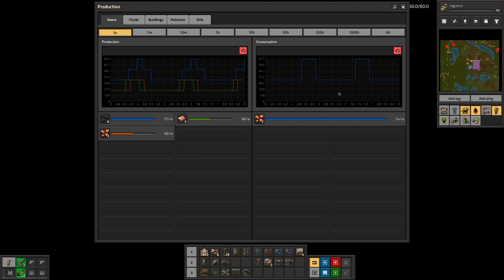A new beginning: Ultra-lazy marathon perma-deathworld S2E1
Episode 1 of my second "ultra-lazy marathon perma-deathworld" game: an extra-everything variant on the Lazy Bastard achievement challenge. Map search ends at 16:13.

Challenge rules:

- Mods: None that affect game mechanics (except disabling walking is ok)
- Map settings: Marathon Deathworld preset.
- Permadeath: If you die for any reason, you lose the attempt and need to start over with a new map seed.
- No handcrafting allowed except the bare minimum to get the first assembler. In marathon this is exactly 143 handcrafts.
- No walking/running allowed. Yes, that means you need to spawn directly on top of iron ore.
- No hand-mining ores, coal or stone, except up to 5 iron ore. Chopping trees and hand-mining rocks is ok, but try to keep it minimal (e.g., removing a rock to get unstuck or build in its place is ok, mining it for early resources is not).
- No driving vehicles allowed. Riding trains in auto mode and remote-controlled spidertron are both ok.
- No laser weapons ("Raining bullets" achievement, kind of), because at this point why not.
- No solar power ("Steam all the way" achievement), because at this point why not. Solar panels in power armor are ok.
- No advanced logistics chests ("Logistic network embargo" achievement), because at this point why not. Storage and passive provider chests, including all their features, are ok.
- No other restrictions on combat tactics.

- Launch a rocket (with or without satellite) before you get eaten!